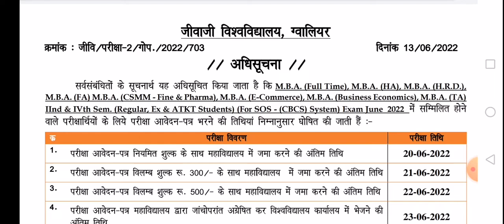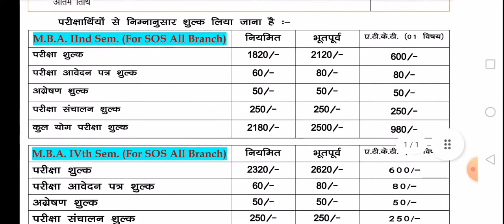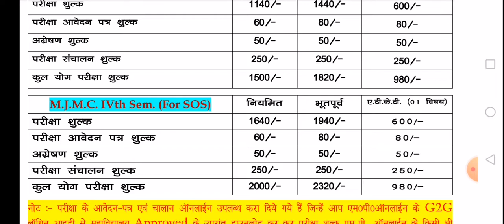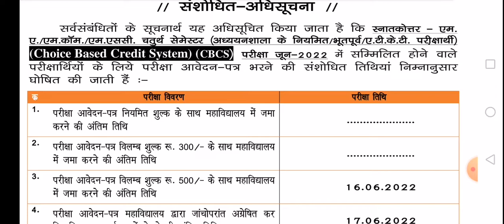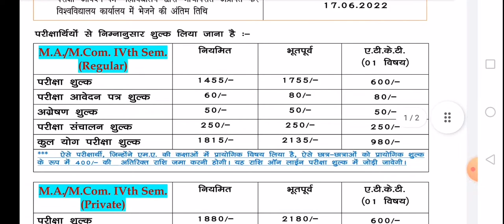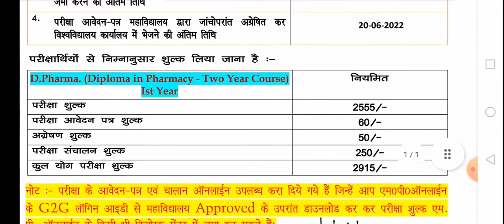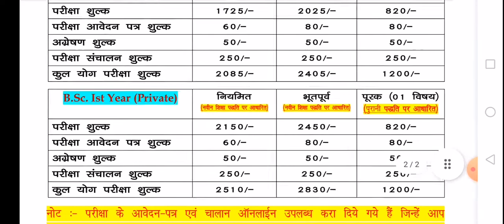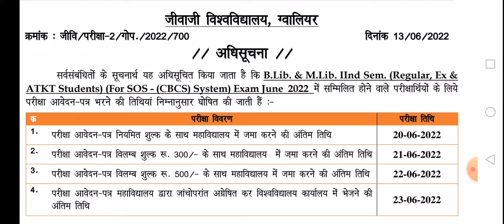jiwaji university gwalior exam form start online I जीवाजी यूनिवर्सिटी परीक्षा फॉर्म शुरू June 2022